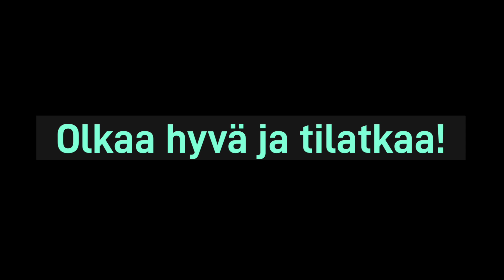Tärkeä päivitys 25 - Kielet, joita haluan oppia